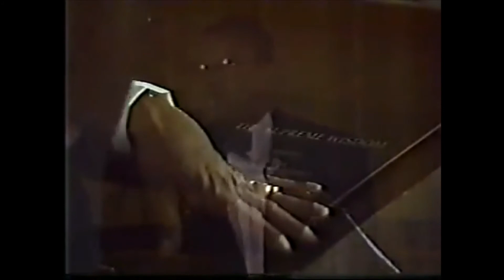Minister Louis Farrakhan/The Thinking Of God (1991)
On January 30, 1991 at Muhammad University Of Islam in Chicago, Ill. The Honorable Minister Louis Farrakhan delivered one of his most precise & knowledgeable lectures entitled "The Mind Of God." In this excerpt, Minister Farrakhan explains how we can become one with God by submitting our will to the Most High as well as embodying God's thoughts, reasoning and problem solving abilities by thinking mathematically and righteously.

This channel is dedicated to the elders & scholars of our community as well as the music & culture that reflects the higher vibration of our divine godly nature. It helps the channel to grow. ACCEPT YOUR OWN BE YOURSELF!